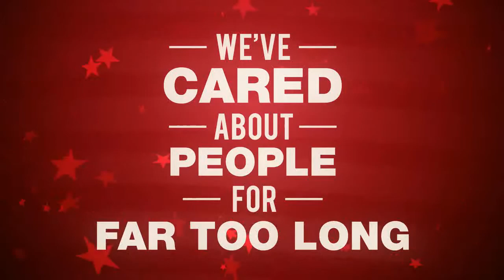Grand Theft Auto 5 - Politiker denen man vertrauen kann - Jock Cranley Wahlkampf Video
Grand Theft Auto 5 - Politiker denen man vertrauen kann

Wahlkampf Video von Jock Cranley

Dies sind sehr spannende Zeiten, denn wir befinden uns in der heißen Phase des Wahlkampfs um den Gouverneursposten: Sue Murry kandidiert gegen den konservativen Herausforderer und berühmten Film- und Fernsehstar Jock Cranley. Ihre Stimme zählt - es geht um die Zukunft von San Andreas!